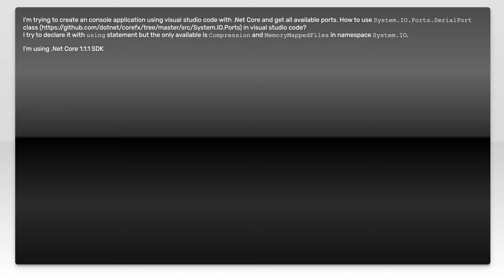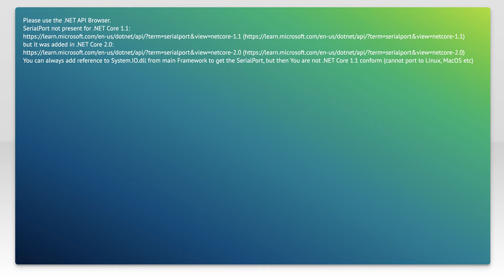Using System.IO.Ports.SerialPort in .NET Core 1.1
c#: Using System.IO.Ports.SerialPort in .NET Core 1.1

Related to: c#, serial-port, visual-studio-code, .net-core